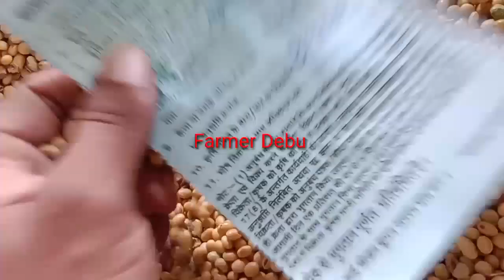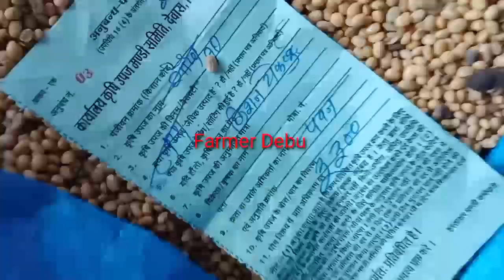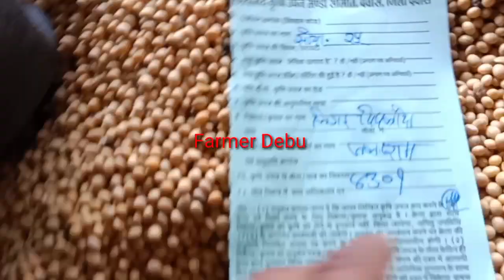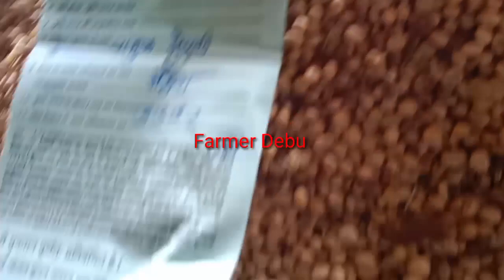नई सोयाबीन 21 सितंबर 2022 देवास मंडी भाव !! 25 वाहनों से ज्यादा की आवक ऐवरेज सहित क्वालिटी भाव देखे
नई सोयाबीन देवास मंडी भाव ..

17 सितंबर मंडी भाव
देवास मंडी सोयाबीन का भाव,
देवास मंडी चने का भाव,
देवास मंडी,
 सोयाबीन भाव,
आज का देवास मंडी सोयाबीन भाव,
देवास मंडी डालर चने का भाव,
देवास मंडी गेहूं का भाव,
Dewas Mandi soybean ka bhav,
 Dewas Mandi dallar chane ka bhav,
27 September 2011 ka bhav Dewas Mandi, Dewas mandi live bhav, Dewas Mandi soybean ka bhav live update, Soybean bhav, Soybean, सोयाबीन की खेती, आज के सोयाबीन भाव,
सोयाबीन में तेजी मंडी भाव,
Aaj ke taaja bhav soybean Mandi,
Aaj ke taaja bhav Dewas Mandi
16 सितंबर मंडी भाव
16 सितंबर सोयाबीन भाव
15 सितंबर मंडी भाव
14 सितंबर सोयाबीन मंडी भाव
नई सोयाबीन सीजन
13 सितंबर मंडी सोयाबीन भाव
26 अगस्त मंडी भाव
25 अगस्त मंडी भाव
24 अगस्त मंडी सोयाबीन भाव
 देवास मंडी,
सोयाबीन भाव,
27 September 2011 ka bhav Dewas Mandi, Dewas mandi live bhav,

भूसे के भाव
29 जुलाई मंडी भाव
विशाल चना भाव
डालर चना भाव
चने का भाव
8 अगस्त मंडी भाव
6 अगस्त मंडी भाव
6 अगस्त सोयाबीन भाव
सोयाबीन प्लांट भाव
मंडी मार्केट
2 अगस्त 2022 मंडी भाव
2 अगस्त मंडी भाव
 आज 2 अगस्त मंडी भाव
27 जुलाई देवास मंडी भाव
मंगलवार देवास मंडी भाव
सोयाबीन प्लांट भाव
मूंग भाव
मक्का भाव
विशाल चना भाव
मूंग चना भाव
मूंग मंडी भाव
चने का भाव
चने के भाव देवास मंडी
badnawar mandi soybean bhav
 भाव
रतलाम मंडी
प्लेटफार्म गेंहू
सोयाबीन भाव देवास
सोयाबीन तेल
सोयाबीन भविष्य
सोयाबीन मार्केट
आज का भाव
मंडी भाव
गेंहू भाव
नीमच मंडी सोयाबीन भाव
उज्जैन मंडी सोयाबीन भाव
जावरा मंडी सोयाबीन भाव
दलोदा मंडी सोयाबीन भाव
मध्य प्रदेश मंडी भाव
पिपलोदा मंडी सोयाबीन भाव
आज का मंडी भाव गेंहू
मंडियों के भाव
इंदौर मध्यप्रदेश मंडी
नीमच जिला अफीम मंडी
जावरा मंडी
आलोट मंडी
वाशी मंडी
गेंहू देवास मंडी
गेंहू भाव
फार्मर देबू
देवास मंडी फार्मर देबू
आज का सोयाबीन भाव
पिपलोदा मंडी
इंदौर मंडी सोयाबीन भाव
इंदौर मंडी
मंडी इंदौर
सोयाबीन भाव
सोया मार्केट
सोयाबीन तेल
आजादपुर सब्जी मंडी
इंदौर प्याज मंडी
मंडी के भाव
देवास मंडी, सोयाबीन भाव,
Dewas mandi live bhav,
Dewas Mandi soybean ka bhav live update, Soybean bhav,
 July 2022 Dewas Mandi dallar chana soybean gehun bhav
aazadpur mandi
आजादपुर मंडी भाव
मंडी मार्केट
सोयाबीन रिपोर्ट
भूसा मंडी भाव
देवास
देवास मंडी,
सोयाबीन भाव,
Dewas mandi live bhav, Dewas Mandi soybean ka bhav live update, Soybean bhav, Soybean, सोयाबीन की खेती, आज के सोयाबीन भाव, सोयाबीन में तेजी मंडी भाव, Aaj ke taaja bhav soybean Mandi, Aaj ke taaja bhav Dewas Mandi, 5 अगस्त 2022 देवास मंडी सोयाबीन भाव